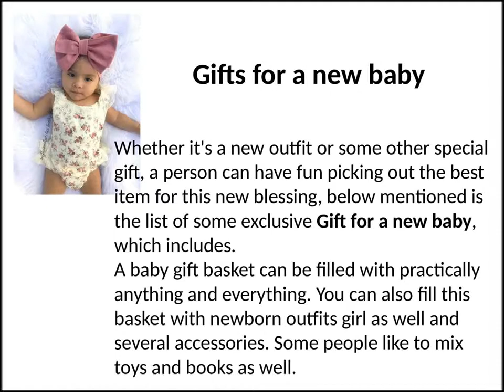Creative and Unique Gifts for the baby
Clothing is one of the most popular gift items for a new baby. Gifting the baby with Toddler flower girl dresses can be one of the most unique and the creative way of expressing your love towards the baby and her family. Make these dresses more elegant with several accessories that can make your child look different when attending any wedding occasions or a birthday.